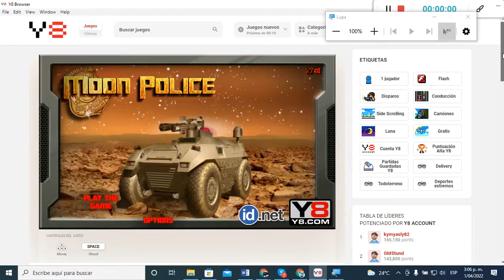Moon Police Nivel 01